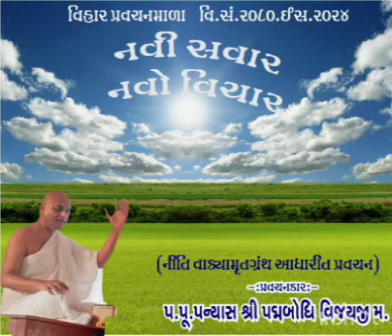नवी सवार, नवो विचार - "नीति वाक्यामृत ग्रंथ - 12-06-2024 - पूज्य पन्यास पद्मबोधि वि.म.